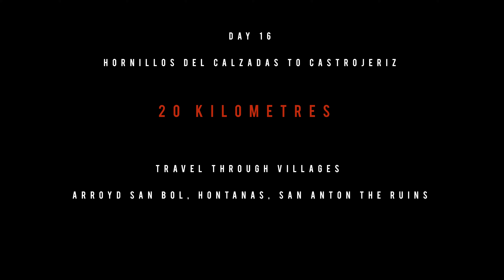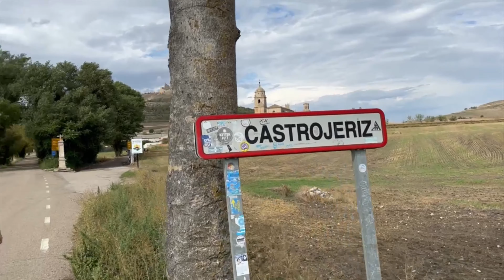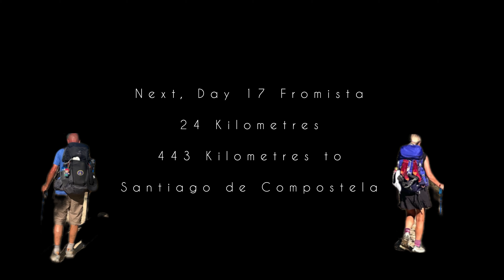19 Day 16 The Camino Hornillos del Camino Castrojeriz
HORNILLOS DEL CAMINO
There is a pilgrim mass and benediction every day at 18:00. Hornillos is one of the best examples of a "Royal" camino road: in this case one long street (the aptly named calle real) stretched out along the camino.
This layout allowed every building to face the camino, a trait which reminds us that the current heavy development along the camino is anything but a new phenomenon. The town once belonged to the monastery of St. Denis and was home to a Benedictine community. Folklore places Charlemagne here too, baking bread for his troops along the river. Ruins and medieval bridges are the only visible remains.

ARROYO SAN BOL
The spring that gives this arroyo (creek) its name, also cures your feet. The operations of the albergue here were passed to a nearby municipality, who electrified and modernized this former hippy hideaway.
The small deviation from the camino that takes you there is worth the shade and rejuvenating spring it provides.

HONTANAS
The town of Hontanas derives its name from the numerous natural springs, fontanas, that are to be found here.
These days the fountains still pour day and night, but it is the local pool which does most of the refreshing. San Roque is celebrated

SAN ANTON - THE RUINS
The ruins of the monastery and pilgrim hospital of San Antón is a delightful space that seems to embrace the camino, its archway spanning the road itself. Once a sprawling complex there is little that remains.
The albergue here has never seen better days, and the efforts of a dedicated team of volunteer hospitaleros keep the place as traditional as can be expected.
The niches in the archway, previously used by monks to deliver food to late arriving pilgrims, are now a popular spot to leave written messages.